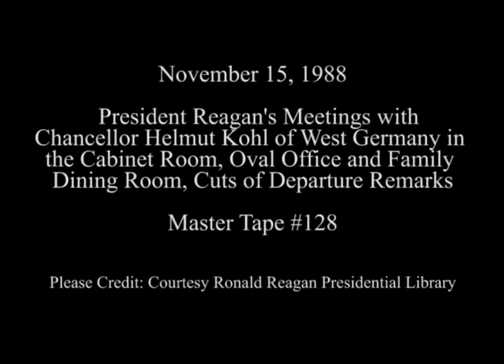President Reagan's Meetings with Chancellor Kohl of West Germany on November 15, 1988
Full Title: Working Visit West Germany. Photo Op President Reagan, Chancellor Helmut Kohl in Oval Office, President Reagan Meeting Chancellor Helmut Kohl in Cabinet Room, President Reagan Pre-Lunch Reception for Chancellor Helmut Kohl. State Dining Room, Lunch in Family Dining Room, Cuts of President Reagan's Remarks, Chancellor Helmut Kohl's Remarks. Diplomatic Entrance on November 15, 1988

Transcript: N/A

Production Date: 11/15/1988

Access Restriction(s):Unrestricted
Use Restriction(s):Unrestricted